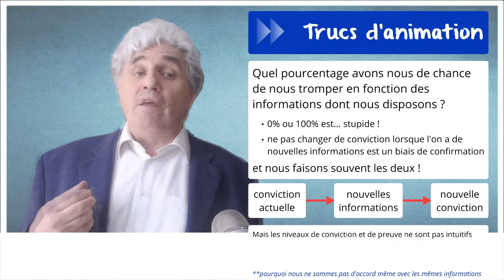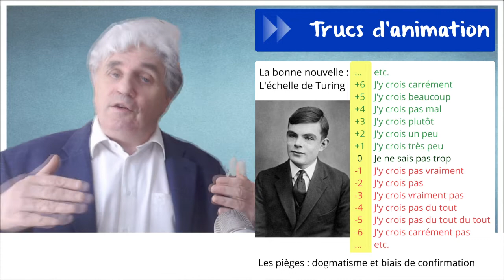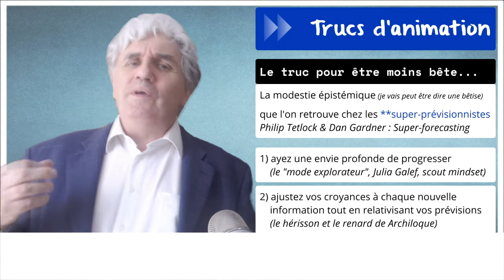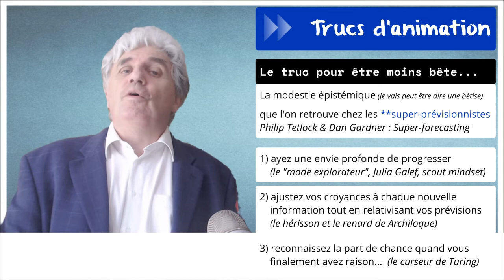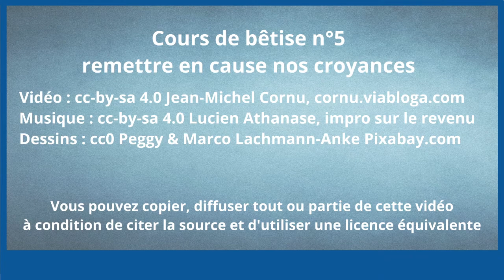Cours de bêtise #5 : remettre en cause ses croyances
Dans les précédents cours de bêtise nous avons vu qu’il pouvait être intéressant d’accepter d’explorer et de tester des idées a priori plus bêtes sans être bête vous même, c’est à dire sans vouloir aller trop vite avant de choisir tout en pouvant remettre en cause un choix que vous avez déjà fait. mais ce n’est pas si facile car nos croyances ont la vie dure…